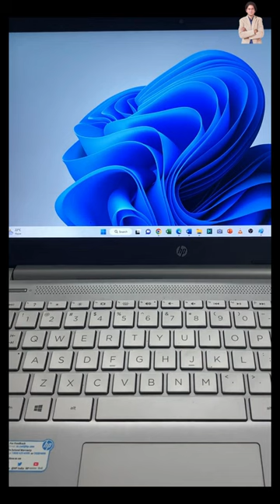How to open voice typing using shortcut key in Windows 11?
In this video we will learn that How to open voice typing using shortcut key in Windows 11?

I will upload some more basics of windows 11 voice typing tool, in my upcoming videos. If you need any help with the related topic so kindly write it on comment section.

Keep watching.
Keep learning.

 thanks